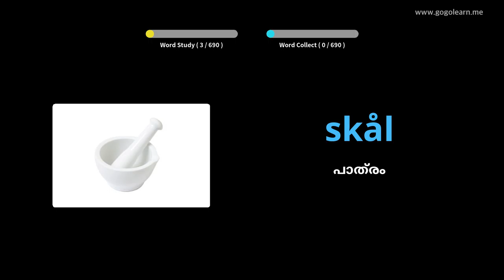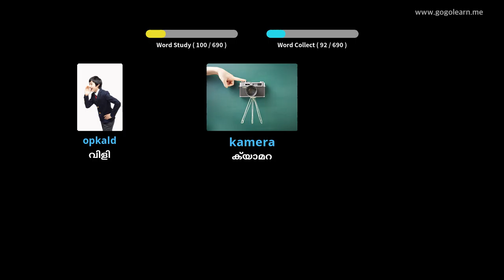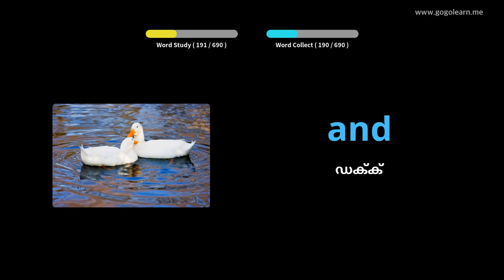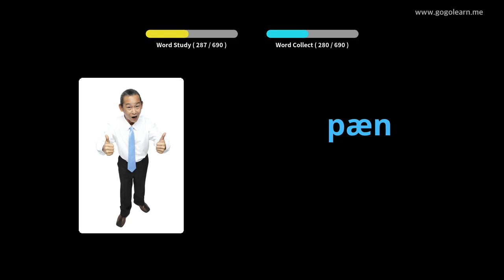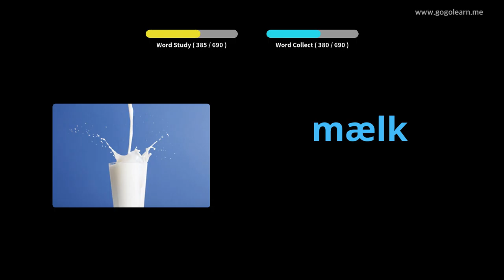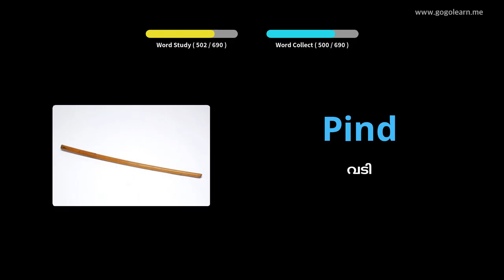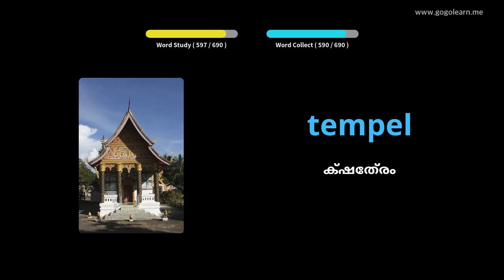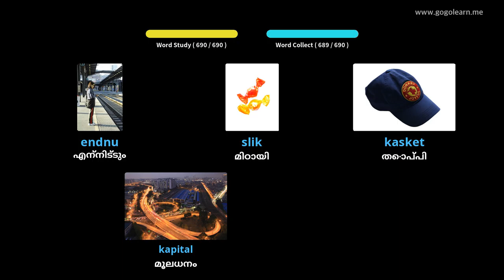ഡാനിഷ് പദാവലി കുട്ടികൾ |Golearn